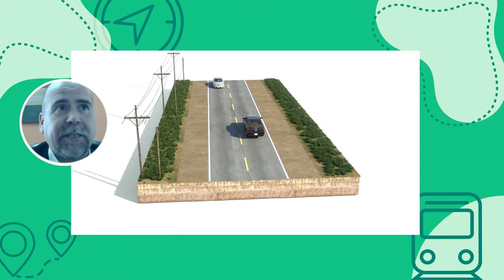Ampliación y Duplicación de la Ruta Nacional PY02 en Paraguay | Showcase PPP Américas 2021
"Conoce el proyecto de ampliación y duplicación de la Ruta Nacional PY02, en Paraguay. El proyecto fue presentado en PPP Américas 2021, que tuvo lugar los días 9 y 10 de diciembre en São Paulo.